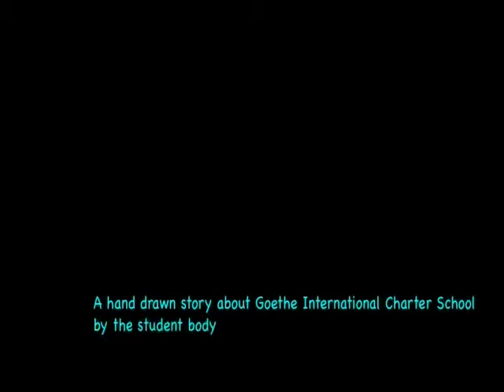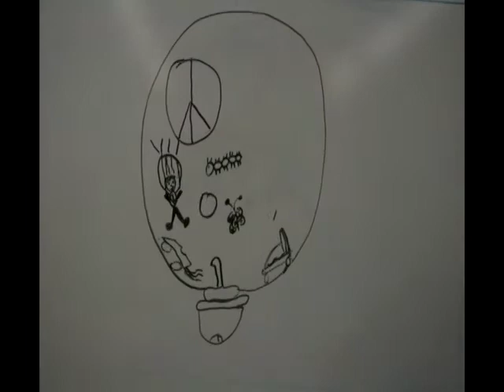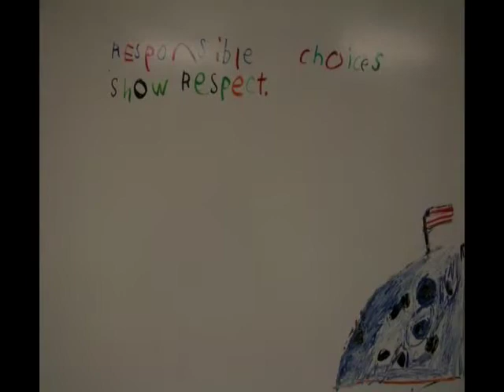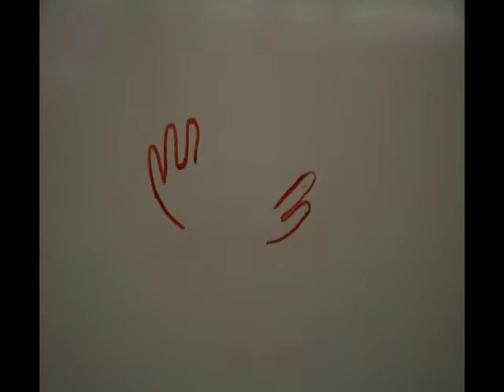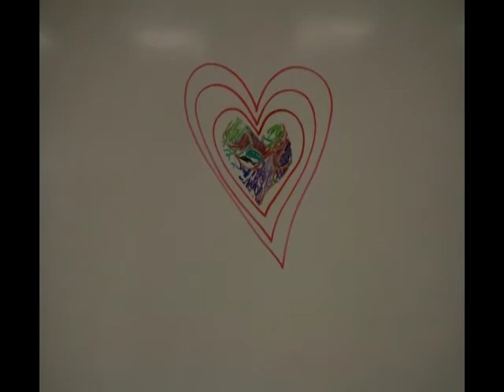Goethe International Charter School Hand-Drawn Time lapse Movie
A hand drawn story about Goethe International Charter School by the student body 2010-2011. K-5. Photographed by Sage Raval.